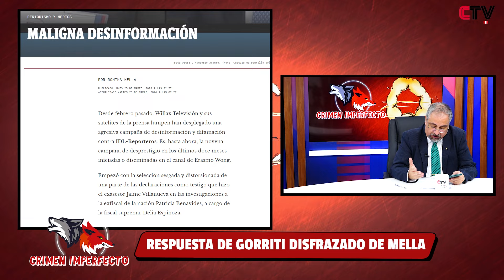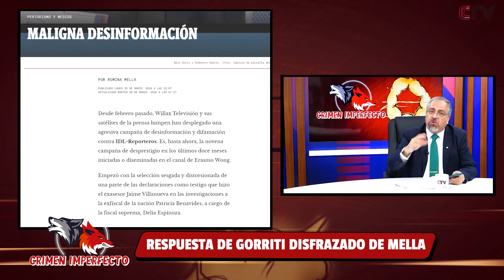Gustavo Gorriti publica un ‘brulote’ con la supuesta autoría de Romina Mella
Gustavo Gorriti publica un ‘brulote’ con la supuesta autoría de Romina Mella. Para Luis Pacheco, conductor de Crimen Imperfecto, IDL-Reporteros son operadores políticos que denuncian y comparan a periodistas que no tengan sus mismos pensamientos.